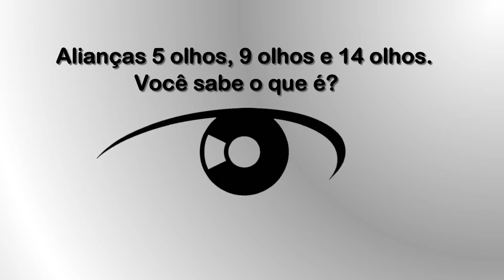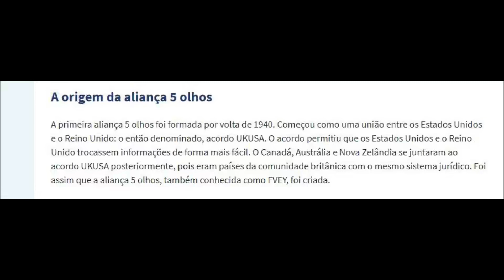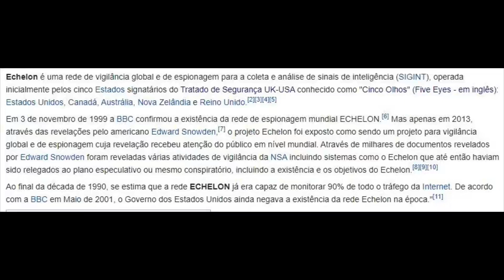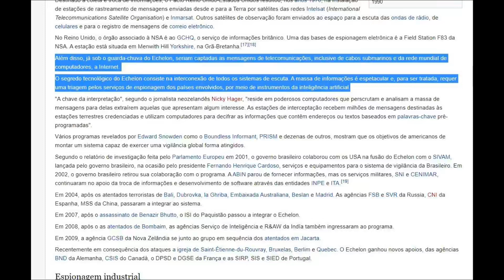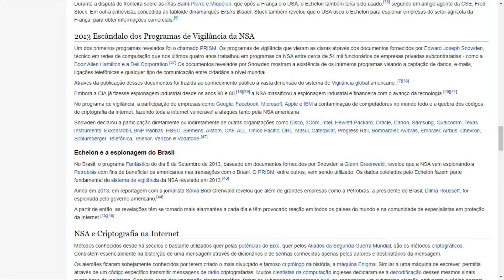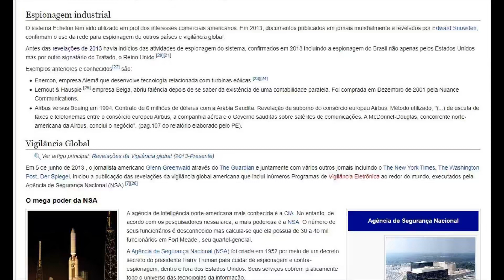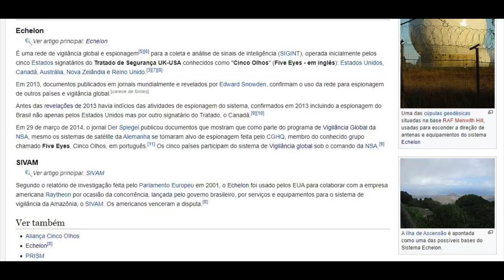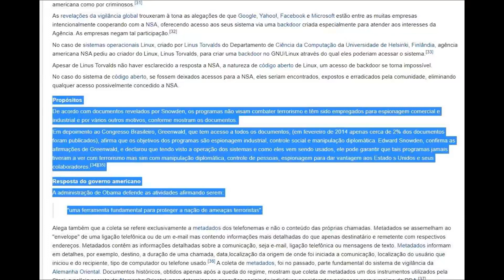Alianças 5, 9 e 14 Olhos. Você sabe o que é?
Saiba o que são as Alianças 5 Olhos, 9 Olhos e 14 Olhos.

Links fontes:
Explicando as alianças 5 olhos, 9 olhos e 14 olhos:

Aliança 'Cinco Olhos' é criticada por defesa de aumento de acesso de espiões à telecomunicações:

Quem espiona quem?

“Who watches The Watchmen?”
Quem vigia os Vigilantes?

Era uma vez um baratinho... (eBook Kindle):

A Ideia de Deus (eBook Kindle):

Comprem:

Watchmen - Edição Definitiva

Notebook Lenovo Ultrafino ideapad S145 i7 - 8565U 8GB 1TB GeForce MX 110 Windows 10 15.6" Full HD Dolby Audio Design Leve e Compacto, Prata:

VAIO FE14 VJFE41F11X-B1021H Intel Core i5, 12GB, SSD 256GB, 14" Full HD, Linux - Chumbo Escuro:

Notebook Ultrafino Dell Inspiron I14-5490-A20S 10ª Geração Intel Core i5 8GB 256GB SSD Placa Vídeo NVIDIA Full HD 14" Windows 10 Prata:

Smartphone Xiaomi Redmi Note 9S - 6GB + 128GB - Versão Global - Cinza:

Xiaomi Redmi Note 9 128GB 4GB RAM - Versão Global - Midnight Grey:

Celular Xiaomi Redmi 9 64GB/4GB Dual Chip - Ocean Green:

Smartphone Xiaomi Redmi 9A Versão Global - Verde: